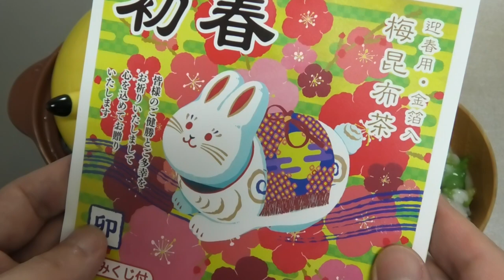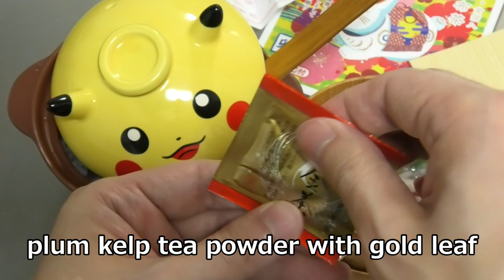Seven Herbs Rice Porridge Nanakusa-Gayu with Pokemon Pikachu Pot Easy Cooking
I made Nanakusa-Gayu(Seven Herbs Rice Porridge). We Japanese have a tradition eating Nanakusa-Gayu on 7th January, for wishing family's health.
I used Pikachu pot instead of Panda pot. Which do you like?
The seven herbs of spring
Seri : Japanese parsley
Nazuna : shepherd's purse
Gogyou : Jersey cudweed
Hakobera : chickweed
Hotokenoza : Lamium amplexicaule(henbit)
Suzuna : turnip
Suzushiro : Japanese radish
I'm sorry if I mistake Nazuna and Hotokenoza in this video. They looks alike.